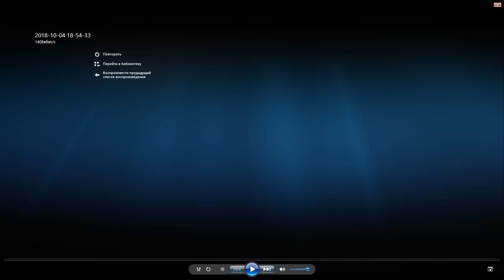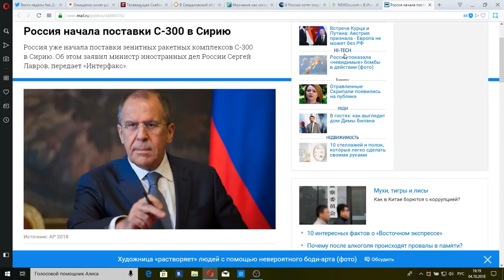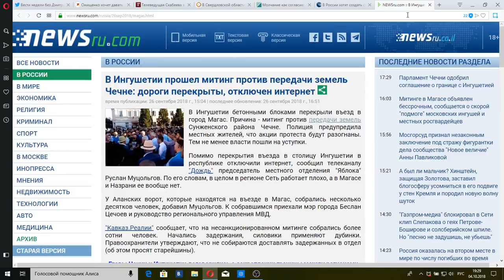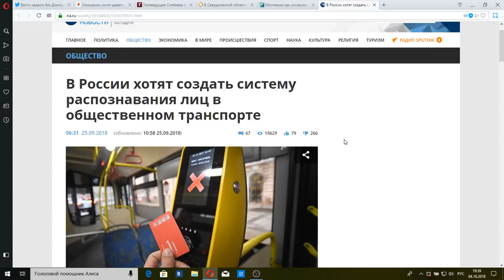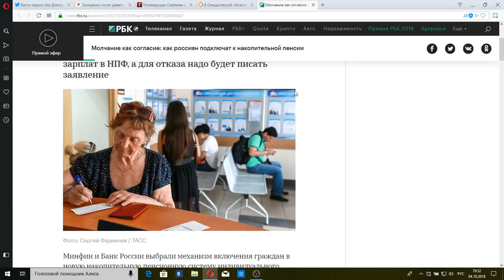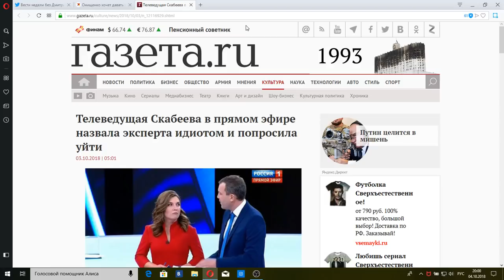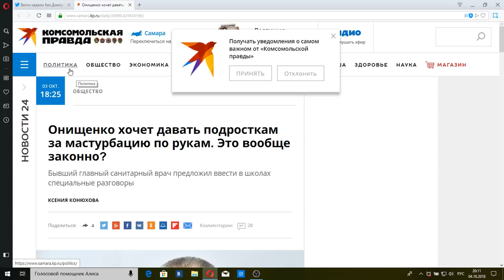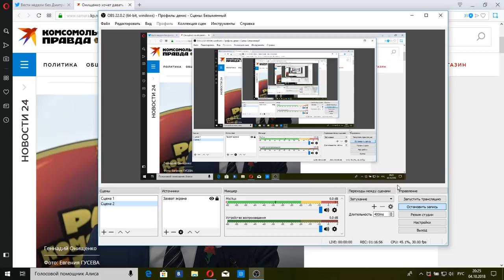Воскресное "Время" (07.10.2018) © Первый канал